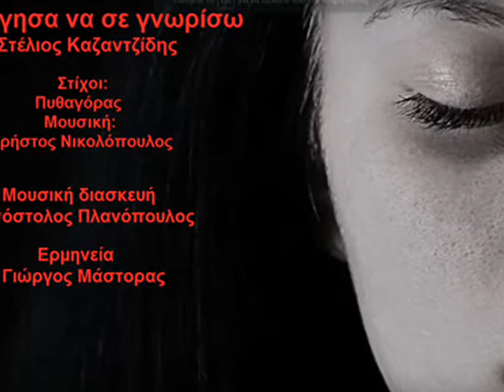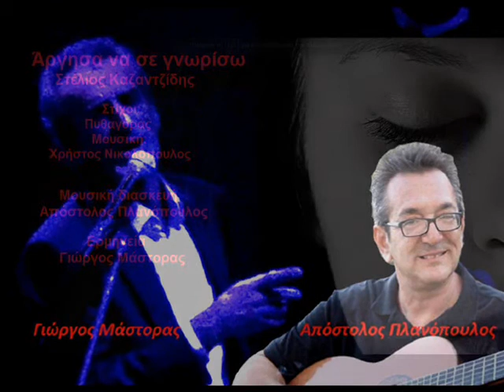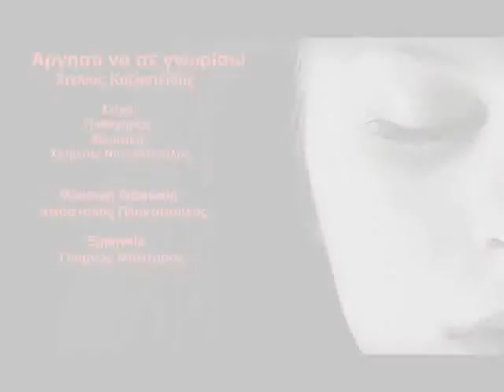ΑΡΓΗΣΑ ΝΑ ΣΕ ΓΝΩΡΙΣΩ - ΓΙΩΡΓΟΣ ΜΑΣΤΟΡΑΣ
ΠΡΩΤΗ ΕΡΜΗΝΕΙΑ ΣΤΕΛΙΟΣ ΚΑΖΑΝΤΖΙΔΗΣ
ΜΟΥΣΙΚΗ ΔΙΑΣΚΕΥΗ ΑΠΟΣΤΟΛΟΣ ΠΛΑΝΟΠΟΥΛΟΣ
ΣΤΙΧΟΙ ΠΥΘΑΓΟΡΑΣ
ΜΟΥΣΙΚΗ ΧΡΗΣΤΟΣ ΝΙΚΟΛΟΠΟΥΛΟΣ